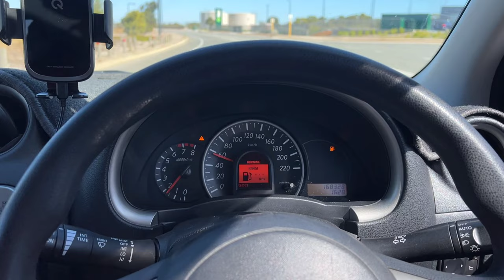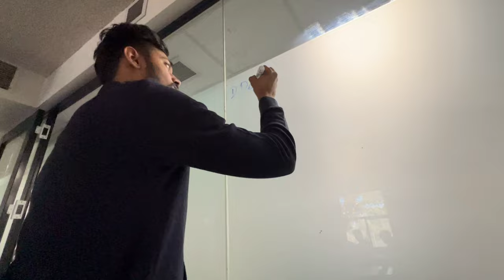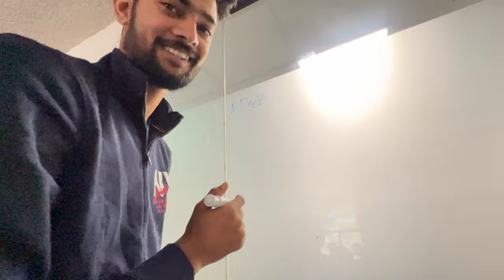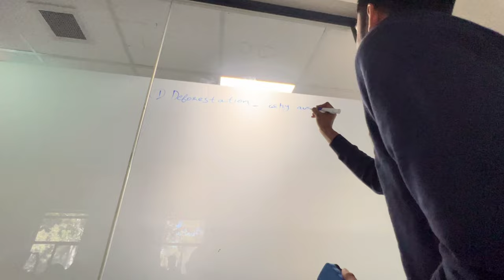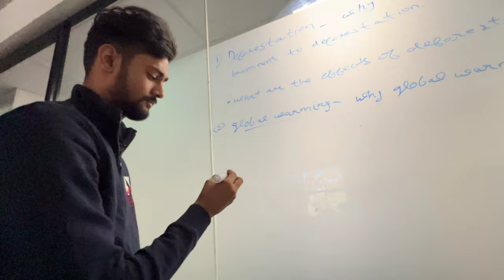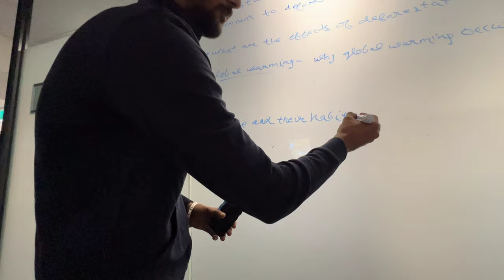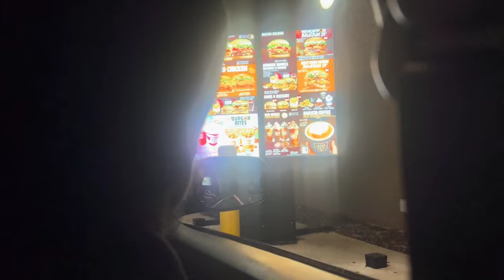Australia ਚ ਫਸੀ Car, ਕੰਮ hoya ਔਖਾ, Bina Car ਤੋਂ Drive Thru ਤੇ | VLOG #20